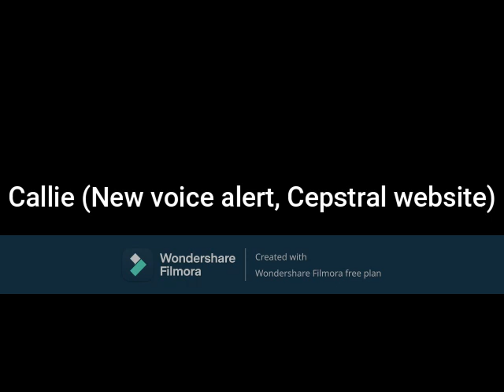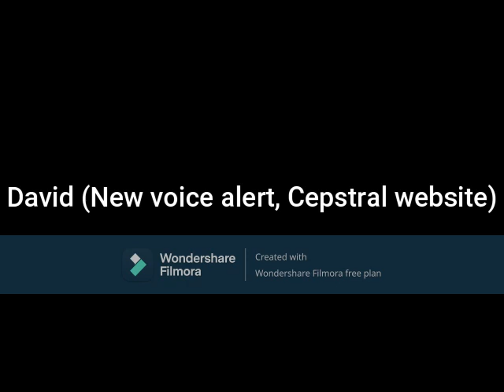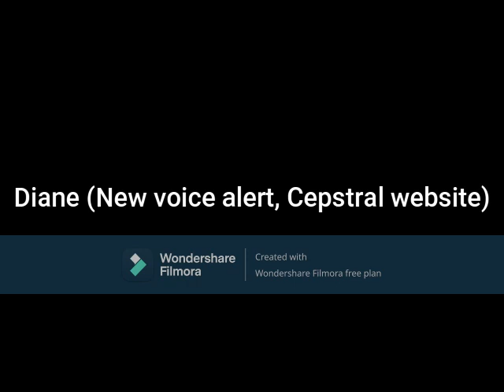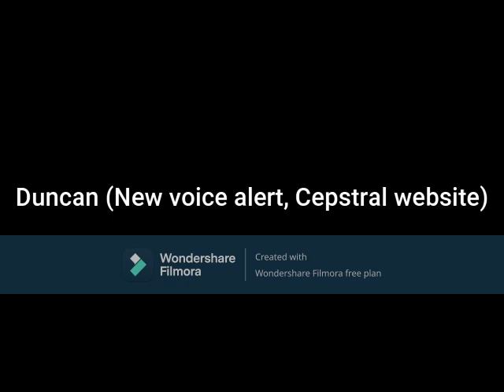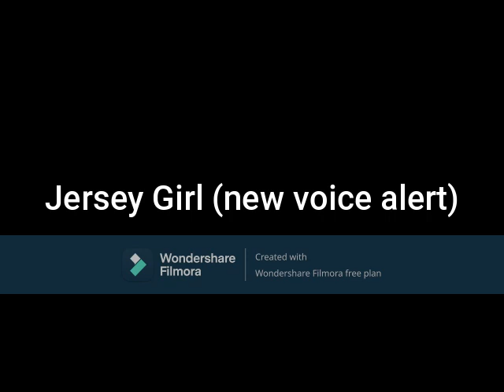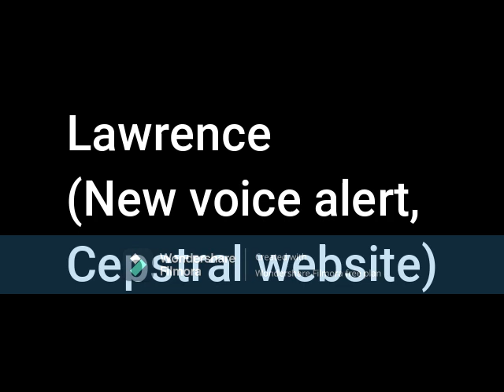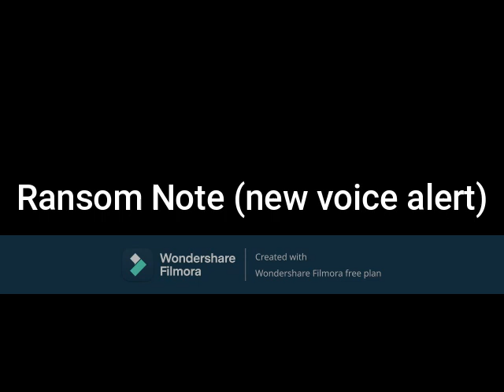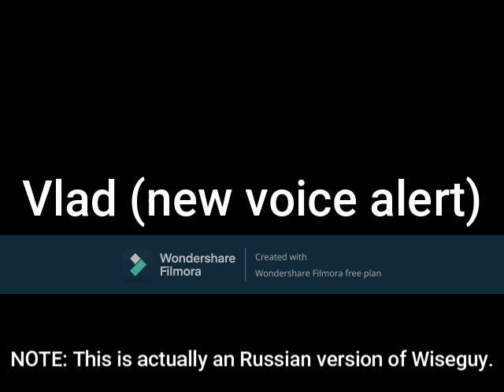All VoiceForge Characters Crying (COMPLETE UPDATE)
Credits to all users.

USERS THAT HELPED ME FOUND VOICES

Old Damien voice alert, David crying voice alerts

Layo, Shouty, William voice alert

Belle crying alert, Callie crying alert, CallieQ crying alert, Charlie crying alert, Dallas crying alert, Diane crying alert, Duncan crying alert

GoAnimate Kidaroo crying voice

Older Kidaroo crying alert

Video Editing | Wondershare Filmora
Cepstral Recording | Bandicam
Behind The Scenes | ZDSoft
TTS Voices | Cepstral, VoiceHub, Cepstral SwiftTalker
YouTube Recording | Bandicam
Cepstral SwiftTalker Recording | Bandicam
Lost Voice Alerts | Youtube

Wondershare Filmora
Bandicam
ZD Soft Screen Recorder
Cepstral SwiftTalker
Cepstral Website
VoiceHub